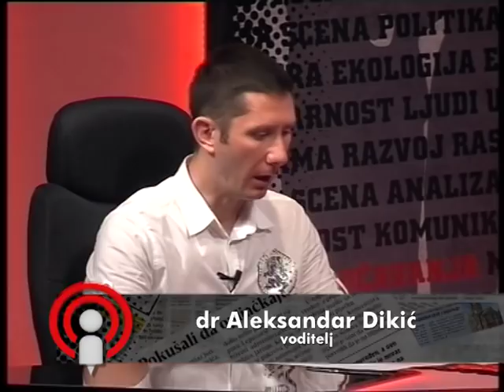BEZ USTRUČAVANJA - Mihajlo Ulemek: Pogrešno je voleti Parove i Zadrugu gde se snima ko koga jebe!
Gost emisije:
- Mihajlo Ulemek ( nekadašnji pukovnik Srpske dobrovoljačke garde )

Copyright: KTV televizija ( septembar 2018. )